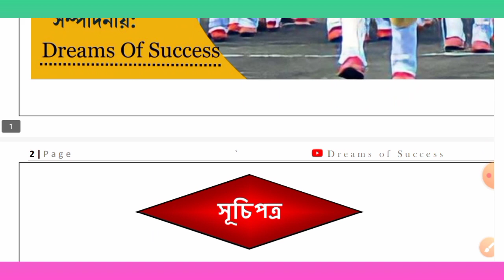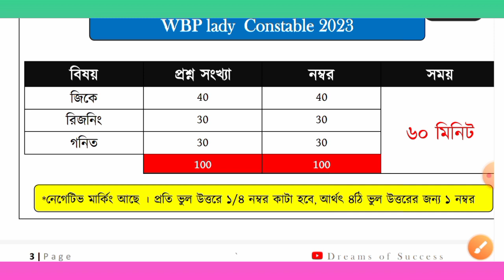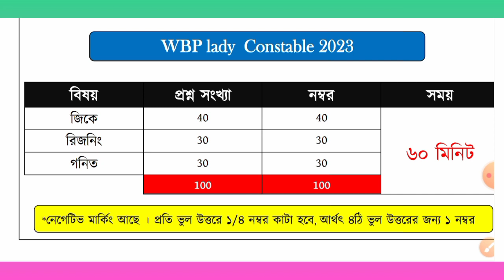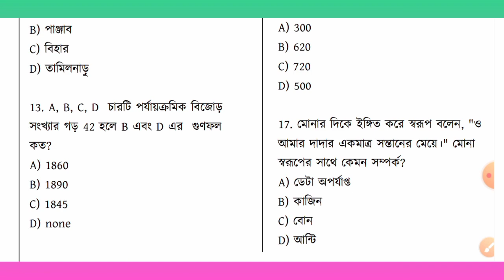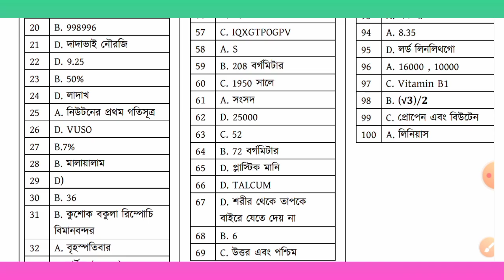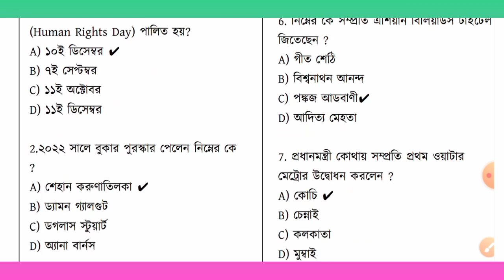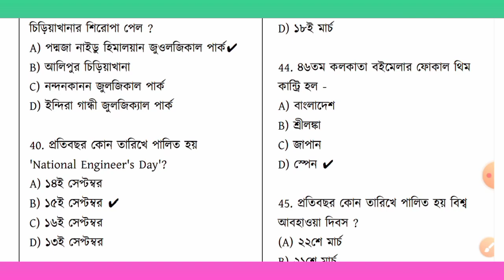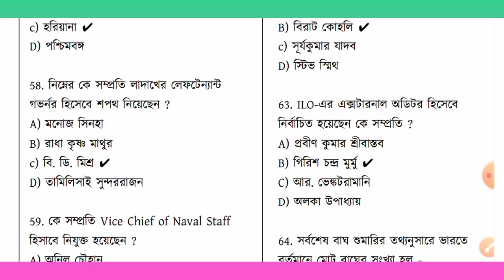WBP Lady constable Best practice set 2023 | WBP lady constable last minute suggestion |WBP2023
WBP Lady constable Best practice set 2023 | WBP lady constable last minute suggestion |WBP2023 | Best Book for WBP lady constable 2023 | WBP lady constable best practices set

🔴WBP Lady constable Best practice set 2023